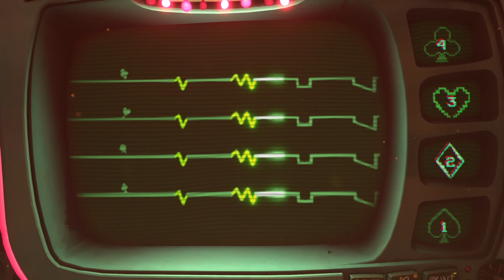[Psychonauts 2] Gameplay Completo (#3) español (Game Pass-PC)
[Psychonauts 2] Gameplay Completo (#1) español (Game Pass-PC)
Siguiente Parte:
Playlist de Psychonauts 2: